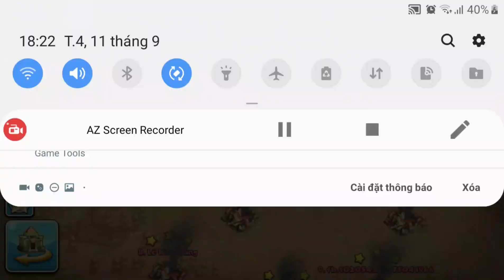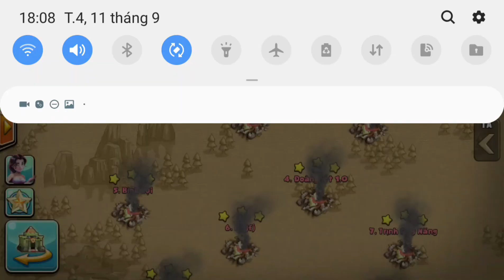Phục thù bằng rồng 6 siêu dễ thời loạn mobile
Music